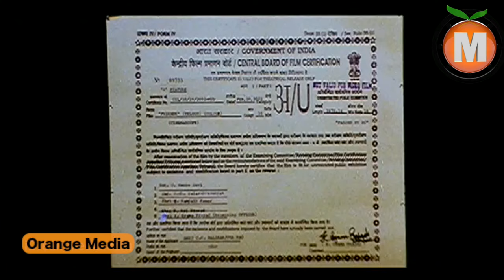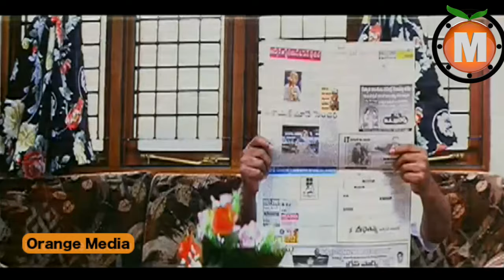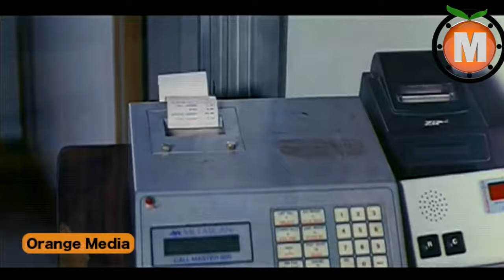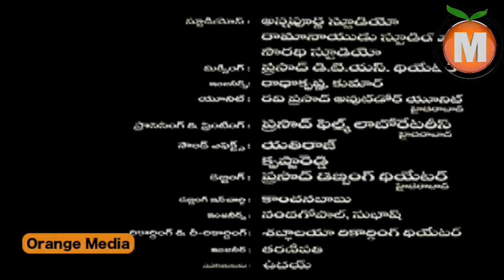Friends Telugu Full Movie || Sivaji & Ali & M S Narayana || Telugu Latest Full Movies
Running time : 2:18:37
Language : Telugu
Cast : Sivaji, Ali, Naresh, M S Narayana, Brahmanandam, Tanikella Bharani & Rajeev Kanakala
Director : Bandi Ramesh
Producer : C H Mallikarjuna Rao